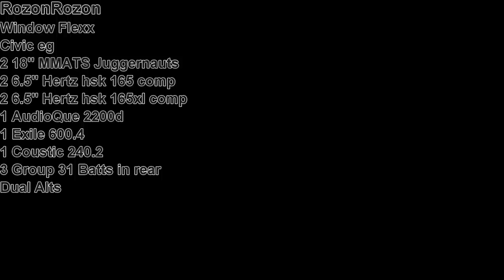Window flexx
ROZONROZON
1993 honda civic si eg
Pioneer Premier Head unit
2 18" MMATS Juggernauts
AudioQue 2200D for lows
Exile 600x4 for mids highs
Coustic 240x2 for mids and highs
6.5" Hertz HSK 165 components
6.5" Hertz HSK 165XL components
Dual Alts
3 batts in rear 1 up front
Lots of 0 guage